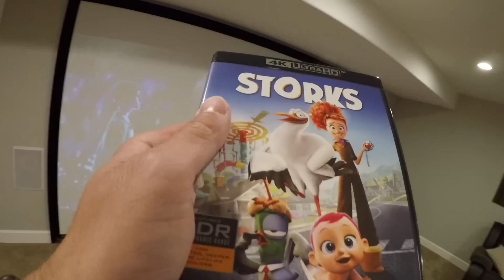WHO WANTS A FREE FIDGET SPINNER?!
What a freaking jam packed VLOG this is today!! First Mom digs up the garden and replants it. Then we get an AMAZING surprise visit form our VLOGGER BESTIES the Gardner Quad Squad coming to wish Krew well! And then, the biggest of them all, Mom gets a completely new look! And it's STUNNING!!

We also want to hang out with you guys and spin some fidgets ;) Check out this FB event for more details and share with any friends you think might want a FREE FIDGET SPINNER!

Mailing Address:
84062